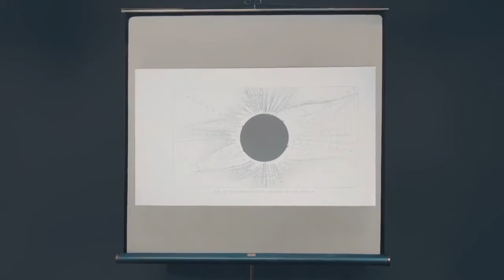D-TEC - светодиодные бестеневые светильники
Цель D-TEC - обеспечение наилучшего освещения для самых требовательных клиентов. Более 25 лет шведская компания производит медицинские светильники и преуспевает в данной области. Светильники спроектированы и изготовлены так, что максимально точно воссоздают естественное дневное освещение на рабочем месте. Благодаря своей универсальности бестеневые светильники D-TEC могут быть применены в различных сферах.